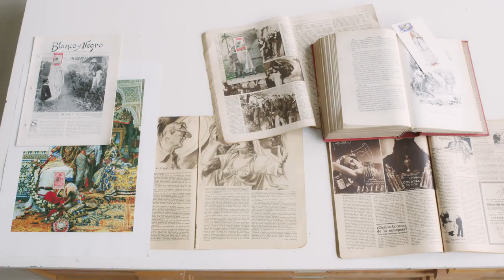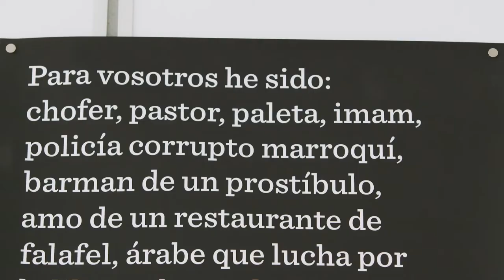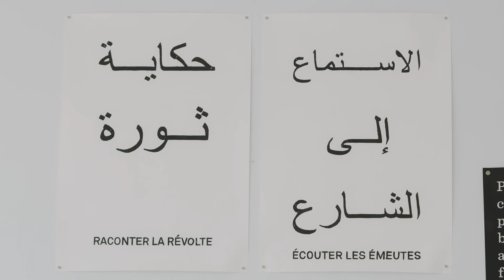Adrian Schindler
[Subtítulos en español - Activar el botón CC]